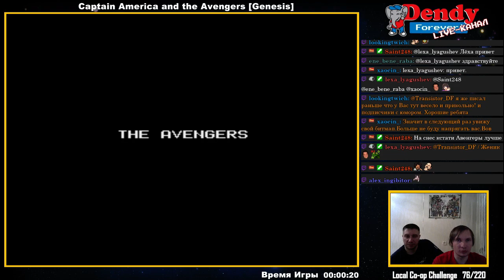[77/220] Captain America and the Avengers (Genesis)